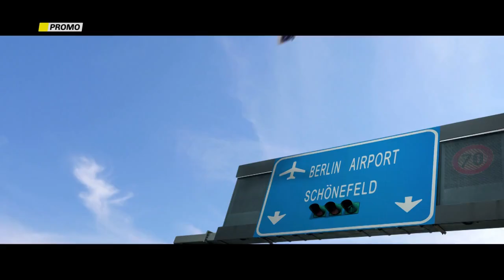Masantonio - Sezione scomparsi - Prossimamente, in prima assoluta su Canale 5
Fuggiti o rapiti? O forse uccisi? Comunque scomparsi.
Lui ha un talento unico nel ritrovarli... entrare nei loro pensieri! 😱

Masantonio arriva in prima assoluta: prossimamente, su Canale 5.